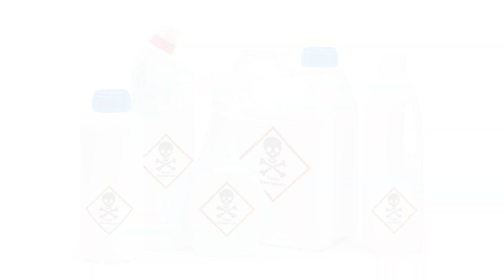Cleaning Tips When You Feel Unmotivated As A Single Parent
As a parent, have you ever felt exhausted by the sight of your cluttered home, but too drained to tidy it up? It's a common problem, and as a single parent, keeping up with household chores can be a challenge. But don't worry, in this video, I'll show you how to tackle the mess and make your home feel clean and organized once again.

Get to know me👇
📖Funny Read: Did You Sh!t Again!?

Mentioned in the video
Safe cleaning products
Baby-safe cleaning products
Safe laundry detergent
Grab my ebook here (Shop Like A Master)